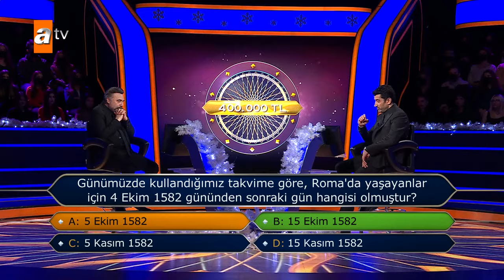Oktay Kaynarca 1.000 000 TL'lik soruyu açtırıyor - Kim Milyoner Olmak İster? Yılbaşı Özel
Kim Milyoner Olmak İster? Yılbaşı Özel Programı